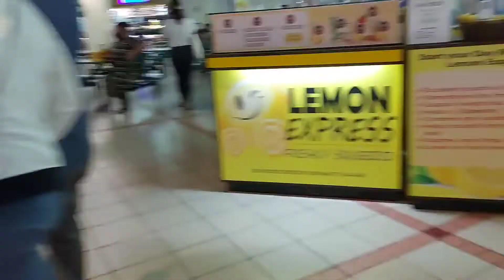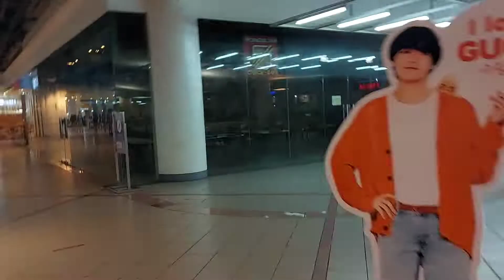Festival Mall alabang/walking tour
pasyal tayo mga kabeardaka may pet shop, train station, food court at iba..tara na samahan niyo kme..salamat